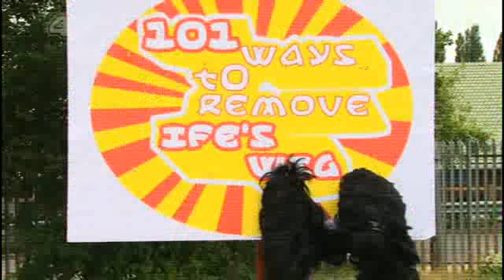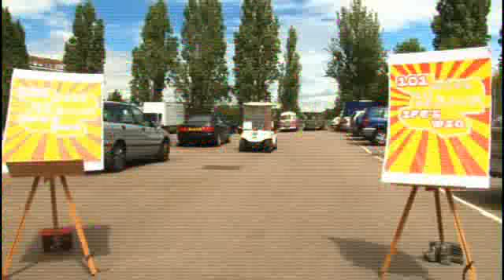BBBM Day 45 P1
Big Brothers Big Mouth Friday 24 July.